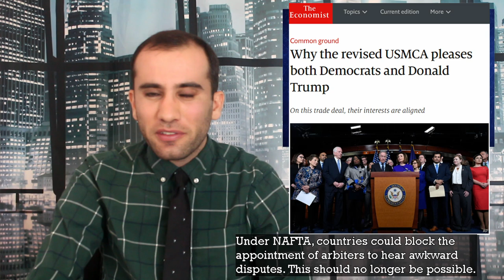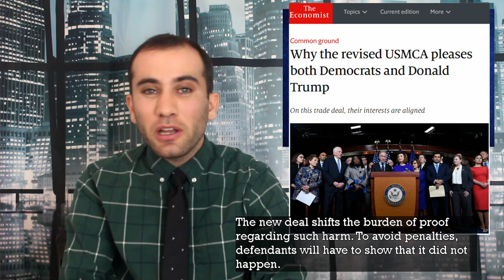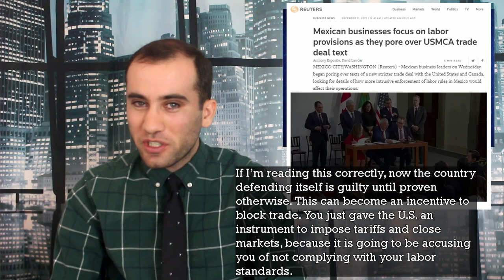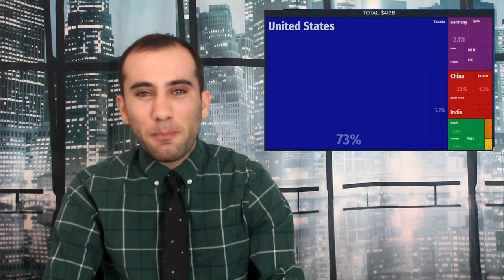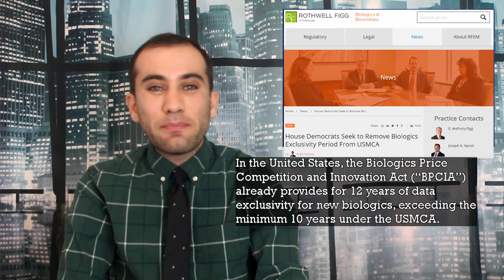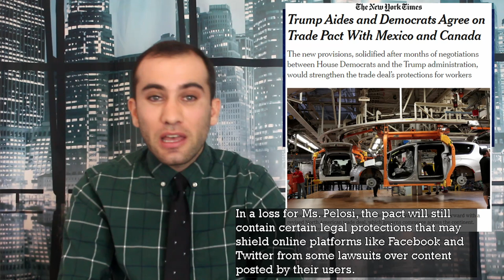USMCA's Trade Offs: These 4 Changes Helped Trump and Democrats Agree to the USMCA Trade Deal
Democrats and President Donald Trump have come to an agreement on the USMCA Trade Agreement. They had to negotiate on four factors: enforcement, presumption of guilt, pharmaceutical regulations, and internet regulations. Here’s what was agreed to and what is going to happen next.